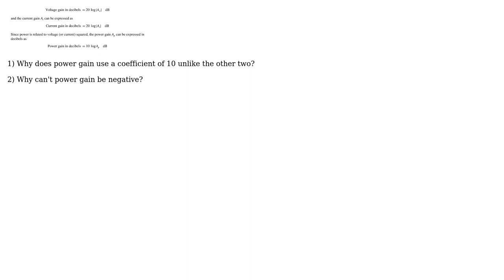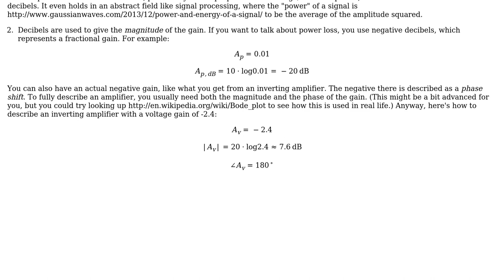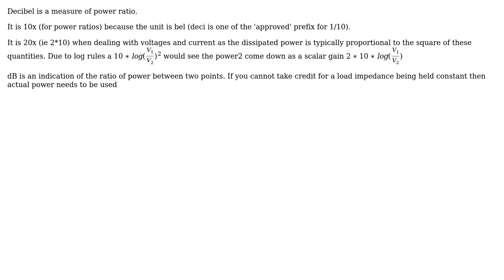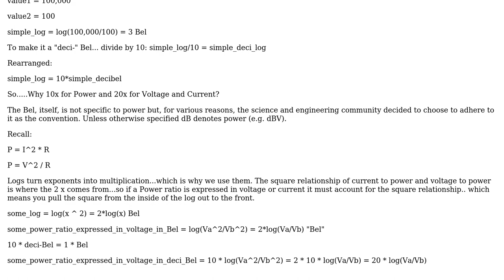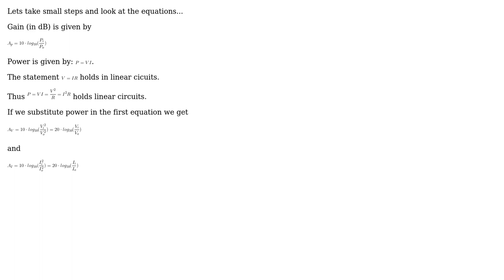Expressing Gain in Decibels? (5 Solutions!!)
Expressing Gain in Decibels?

With thanks & praise to God, and with thanks to the many people who have made this project possible! | Content (except music & images) licensed under CC BY-SA | Music | Images & others | With thanks to user Phil Frost user mikeborgh user JonRB user dfg user Dave Tweed user Chandran Goodchild user Adam Haun and the Stack Exchange Network Trademarks are property of their respective owners. You are responsible for your own actions.